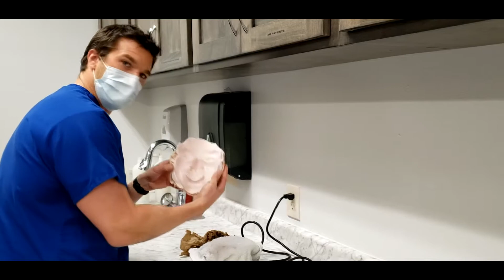How to make a stone model of your face!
Using a combination of dental alginate, plaster, and a smile, I create a stone replica of my FACE! Watch to see how to do it!